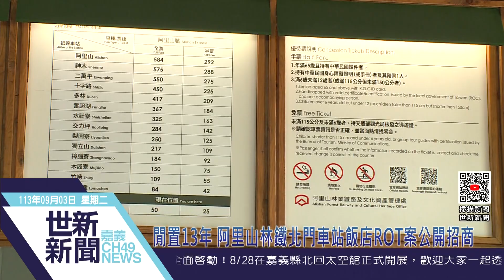世新新聞 閒置13年 阿里山林鐵北門車站飯店ROT案公開招商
113年9月3日 (二) 世新新聞

閒置13年 阿里山林鐵北門車站飯店ROT案公開招商

阿里山鐵路森林鐵路今年7月全線通車，位在林鐵北門車站旁的麗星大飯店，2009年興建完成後閒置至今，歷經漫長官司和解，由阿里山林業鐵路及文化資產管理處接手，3日公告招商，以ROT促參案徵求民間業者參與，最低投資金額1.38億元，投件申請至10月17日止。